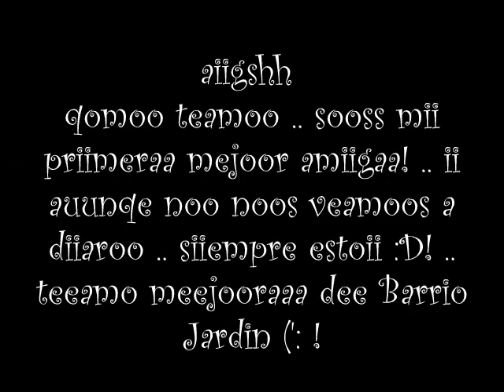Sexy Hotel Bich , May Y Julii ;) .. ♥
teeeeeeeeeeeeeeamooo trolaaA!!